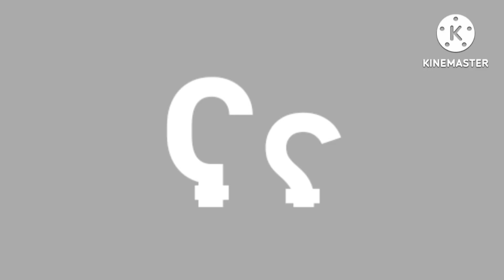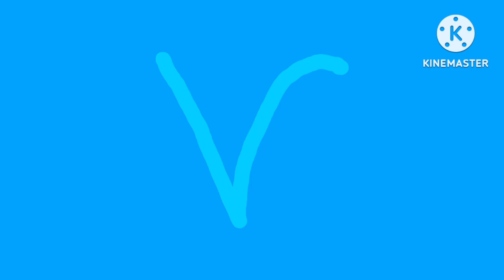Partynese Artistic Alphabet Unused 3.0